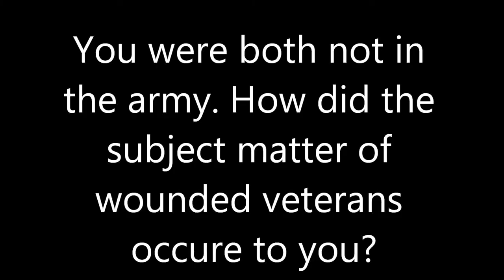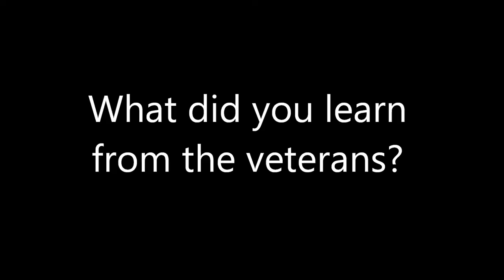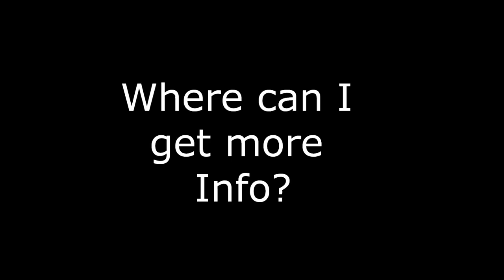Happy New Year Interview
Interview with writer and  director K. Lorrel Manning and the leading actor Michael Cuomo of the veteran drama Happy New Year.